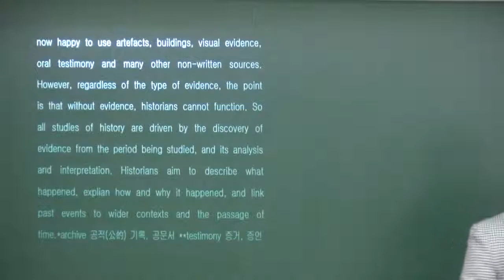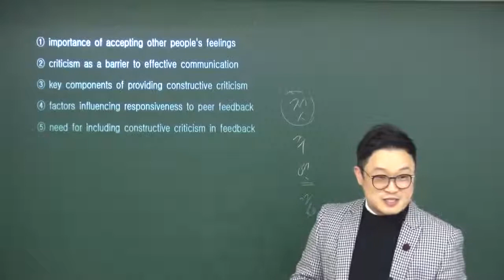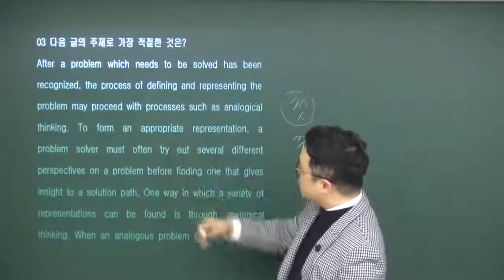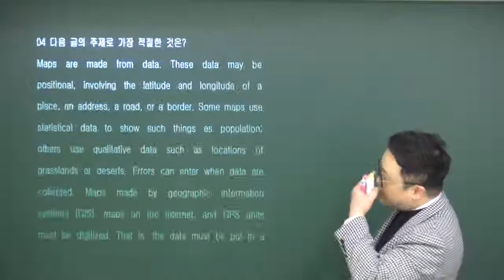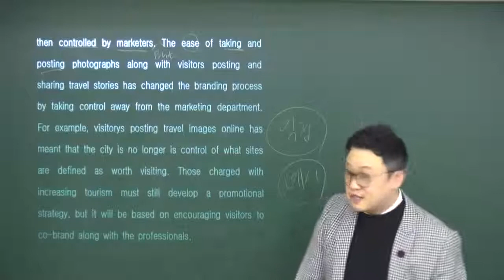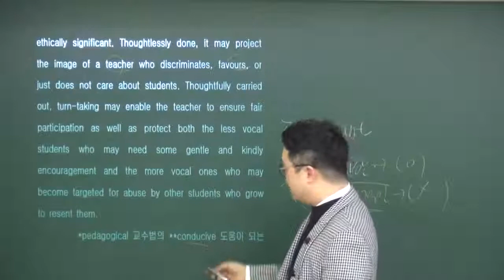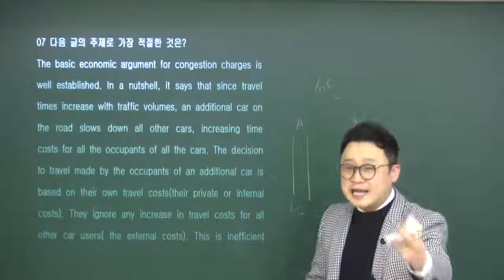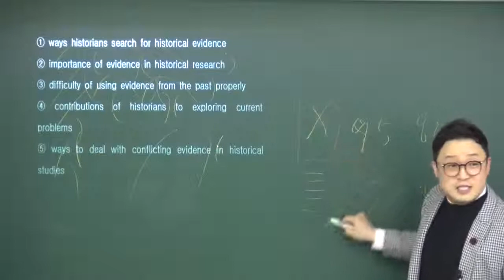[수능영어] 송유근영어 수능특강 영어 4강 주제